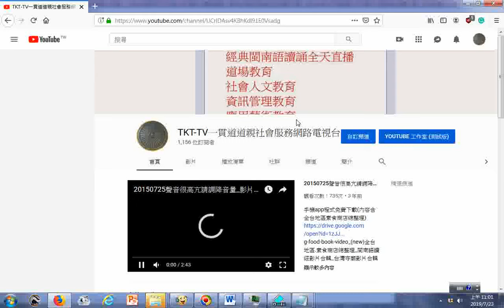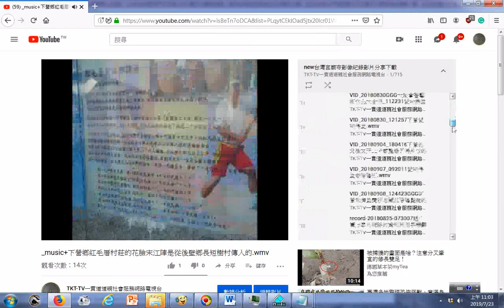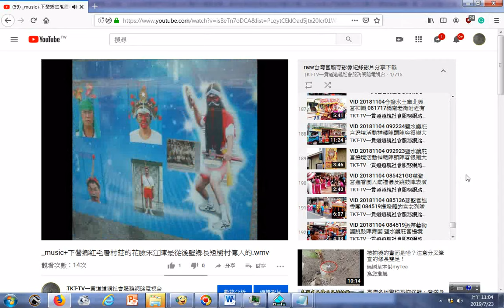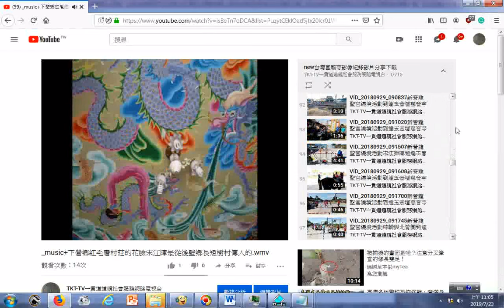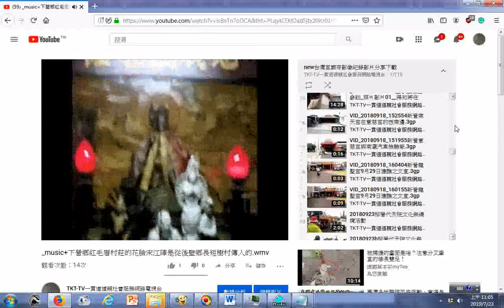new台灣宮廟寺影像紀錄影片分享下載 music+下營鄉紅毛厝村莊的花臉宋江陣是從後壁鄉長短樹村傳入的 播放清單影片目錄含2018新營龍聖宮繞境活動、鹽水護庇宮聯合新營、鹽水、台南府城地區很多